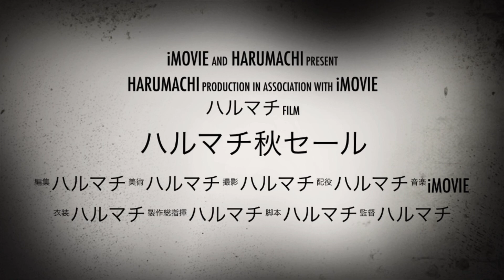ハルマチ秋セール2023 10月14日土曜朝9時〜！福岡粕屋の質屋ハルマチ原町質店 電話092-939-1199